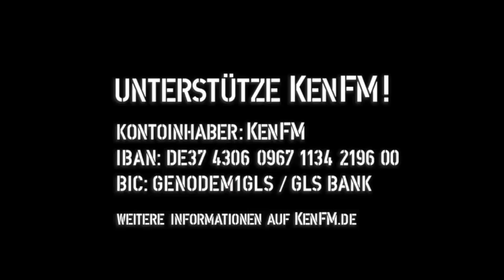Tagesdosis 19.12.2018 - Rettet den homo sapiens (kV)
hiho
Ein Kommentar von Rüdiger Lenz